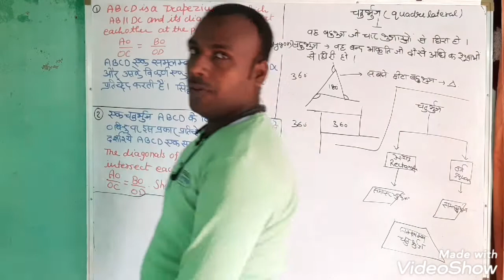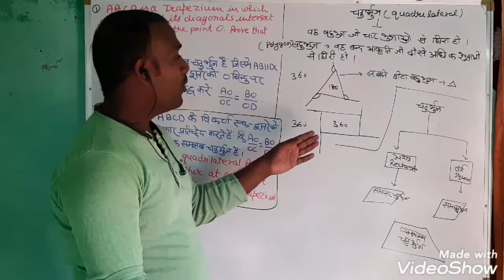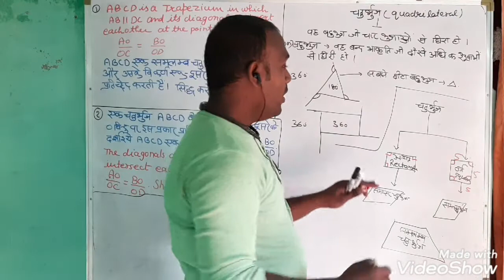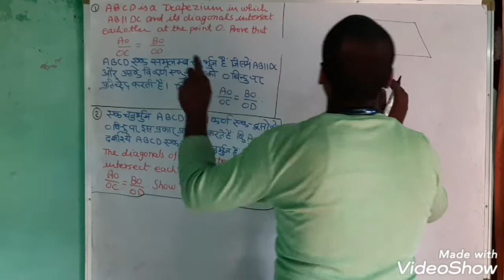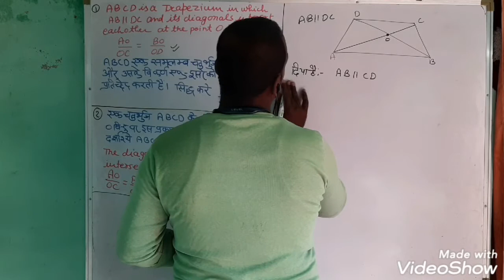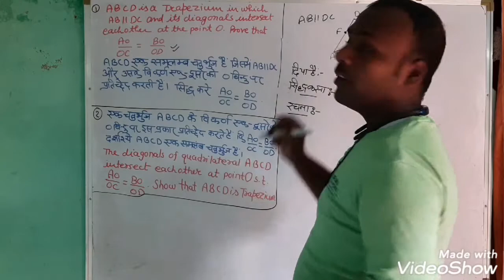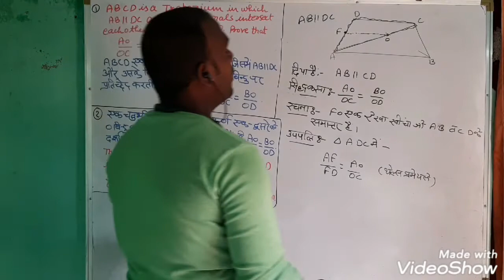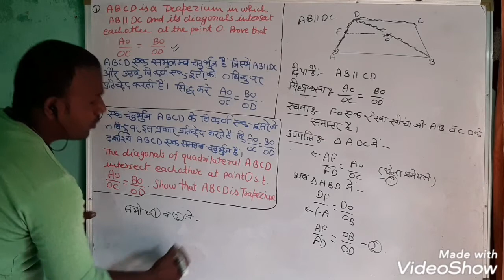Class 10 Similar triangle trapezium base question.part10